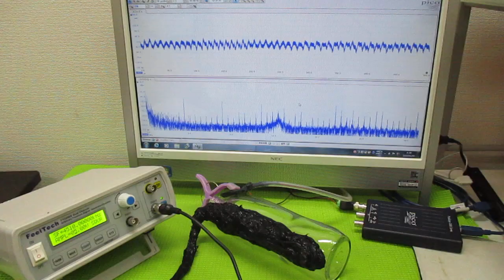超音波プローブの超音波発振制御による非線形伝搬制御技術 ultrasonic-labo